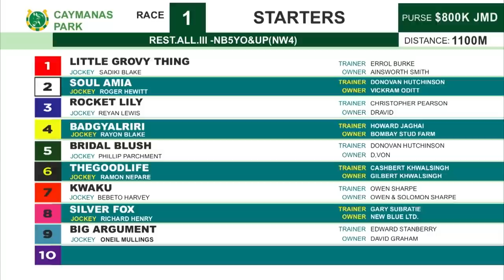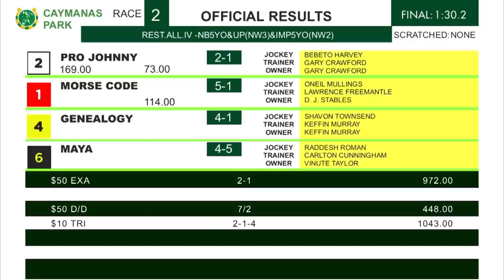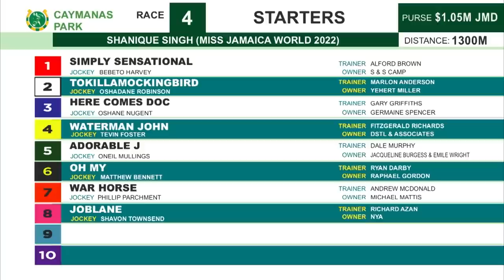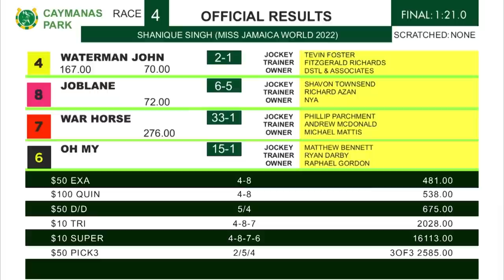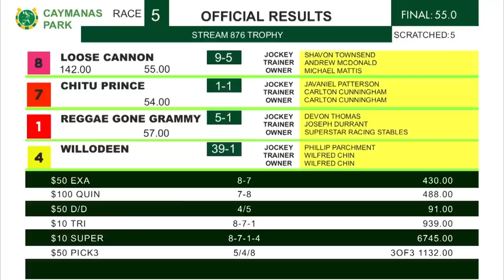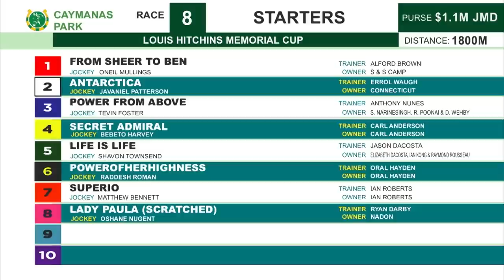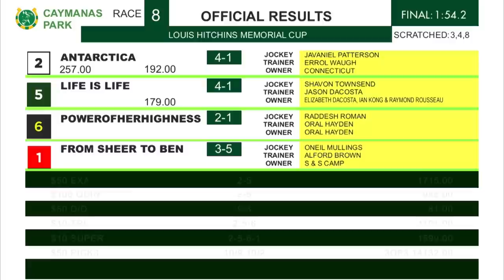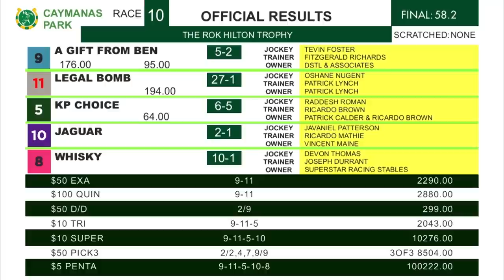Caymanas Highlights - September 25, 2023 | SportsMax TV